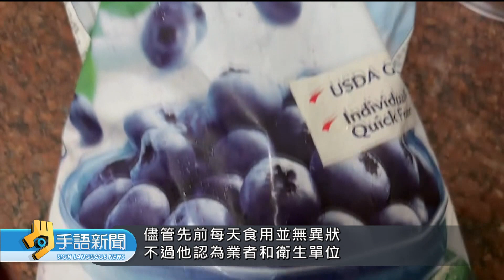好市多證實 4.2萬會員買到問題莓果.藍莓 | 20230505 公視手語新聞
美式賣場好市多，從智利進口冷凍莓果被驗出有A肝病毒，後續又發現，從美國進口的冷凍藍莓也有相同問題。後續如何處理？好市多表示，有購買的會員，約有4萬2千名，退款、醫療等相關補償仍在研擬中。

🙌每週一到週五 早上8:00-8:30 歡迎收看